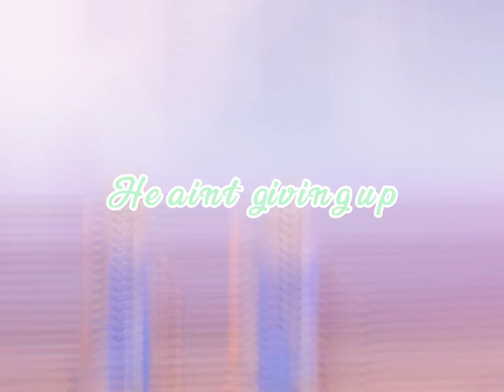If ya wanna dance I don’t wanna dance 😃🤚🏼